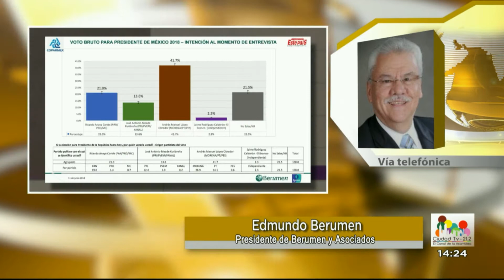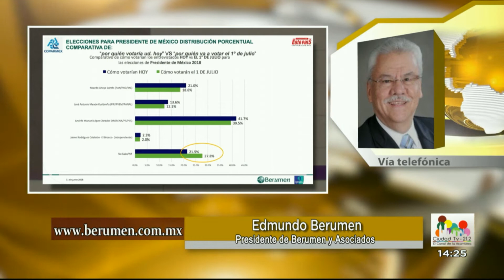Encuestas rumbo a la presidencia de la república / Edmundo Berumen - Entrevista 13 de junio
¿Cómo van los candidatos en las encuestas rumbo a la presidencia de la república? Edmundo Berumen nos amplía la información.
Con Elia Almanza